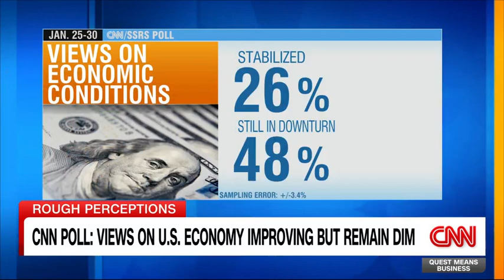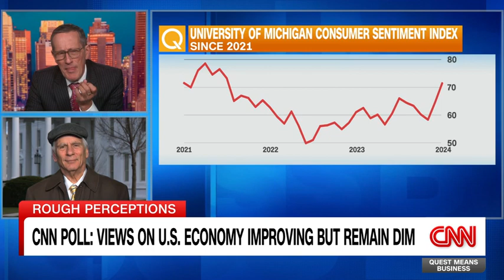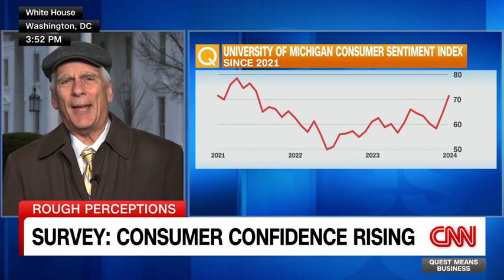Jared Bernstein on Quest Means Business, CNN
"For the past nine or ten months, wages, incomes have been outpacing inflation, and that's giving families some much-needed breathing room."
Jared Bernstein, chair of the U.S. Council of Economic Advisers, on January's strong wage growth.